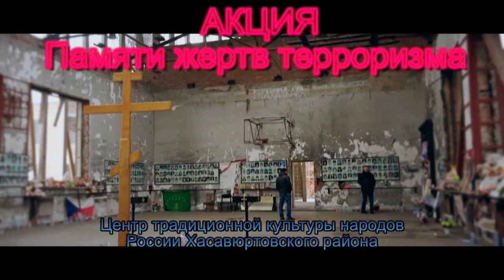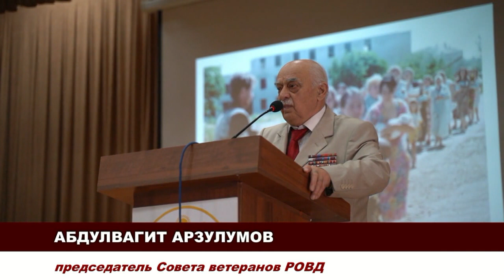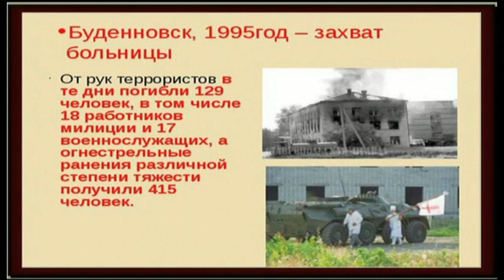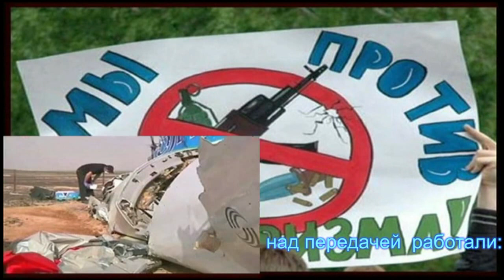В Хасавюртовском районе прошла акция "Памяти жертв терроризма"